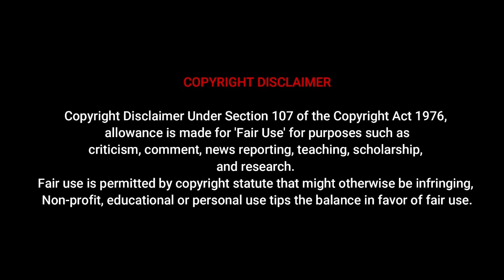PrettyRhonda Plus Size Model | Biography, Wiki, Age, Lifestyle, Net Worth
In this video, we'll delve into PrettyRhonda's journey, her impact on the fashion world, and the broader implications for body positivity and self-acceptance.

Instagram star